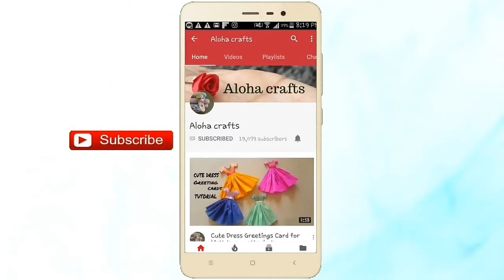5 Doll Making Ideas from waste Cotton /DIY Cotton crafts and Cotton Dolls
5 Doll Making Ideas from waste Cotton /DIY Cotton crafts and Cotton Dolls